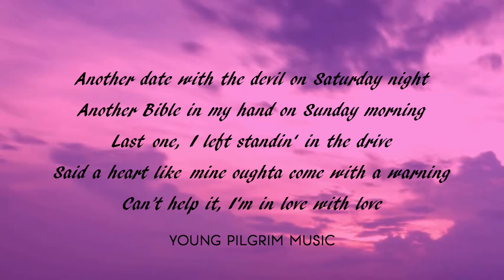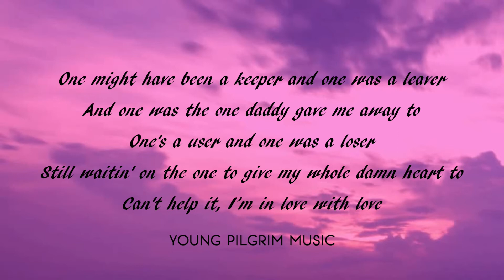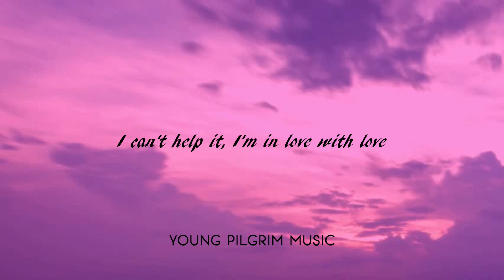Miranda Lambert - Track Record (Lyrics) - Wildcard (2019)